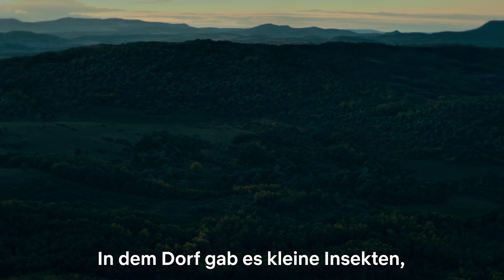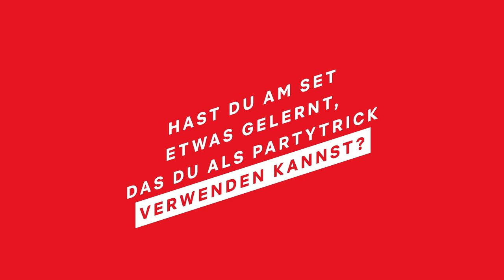Eine persönliche Begegnung mit dem Cast von Barbaren | Netflix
Wer hat die dreckigste Lache? Was war eure Lieblingsbeschäftigung in den Drehpausen? Und kann man am Set eigentlich sein Partytrick-Repertoire erweitern?
Jeanne, David und Laurence liefern Antworten auf diese und viele weitere Fragen zum Barbaren-Dreh.

Die Zerrissenheit eines römischen Offiziers und die Loyalität gegenüber seinem Volksstamm führt zu einer historischen Auseinandersetzung.